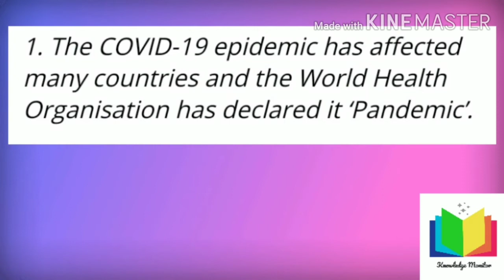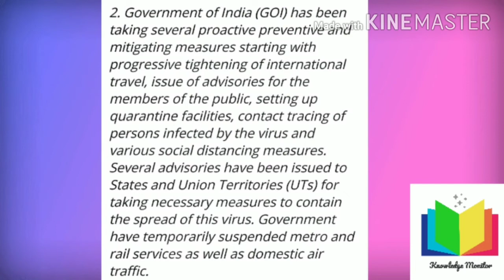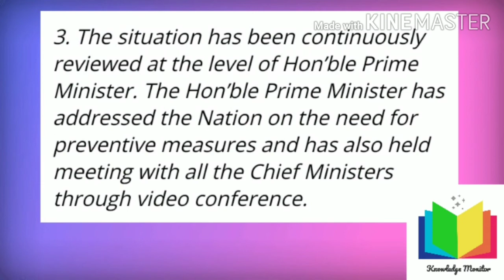REASON BEHIND CENTRAL GOVERNMENT'S DECISION ON NATIONAL WIDE LOCKDOWN | BREAKING NEWS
Lockdown Explained in Hindi - Lockdown kya hai | क्‍या होता है लॉक डाउन? | The Epidemic Diseases Act

is video me aap janege ki lockdown kya hota hai aur lockdown kis law ke under aata hai aur lockdown ka kya effect hota hai. India me 24 march night 12AM se lockdown lagu hua hai jo 21 days tak rhega. iske baad agarlockdown ko mahamari rog ahiniyam yani The Epidemic Diseases Act 1897 ke under lagu kiya jata hai zarurt padi to iske time ko aage badhaya ja sakta hai.